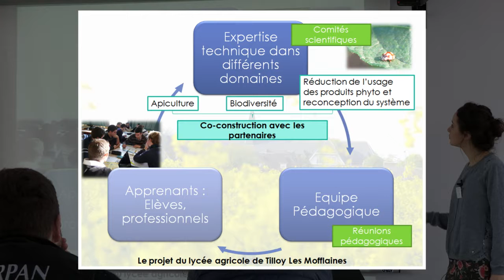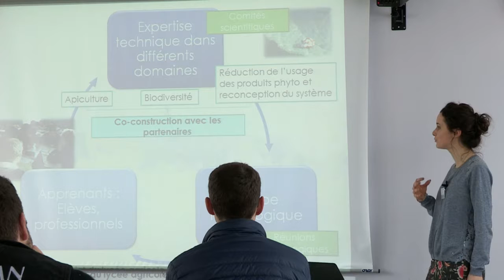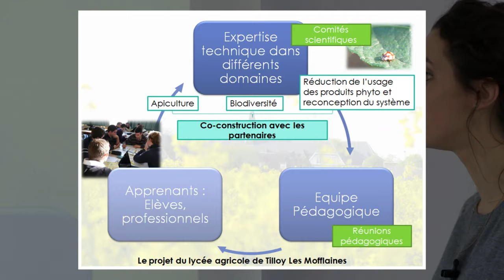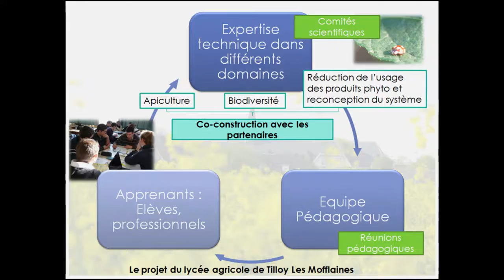Educ'Ecophyto EPLEFPA Pas de Calais Tilloy les Mofflaines